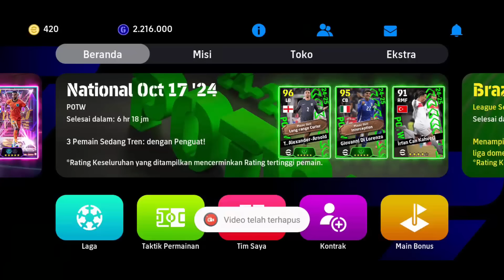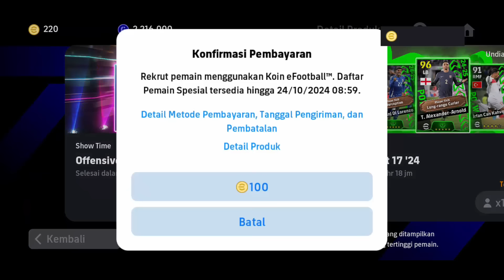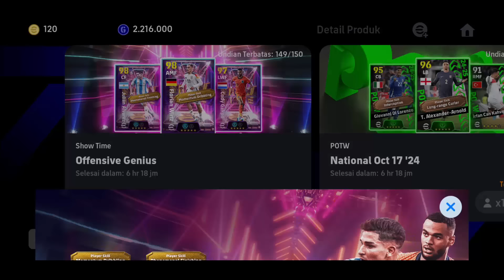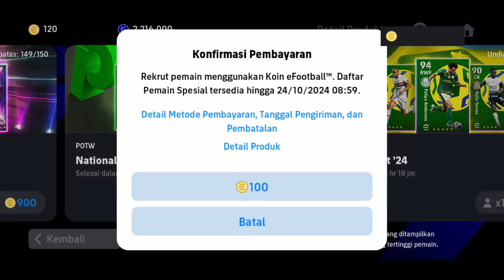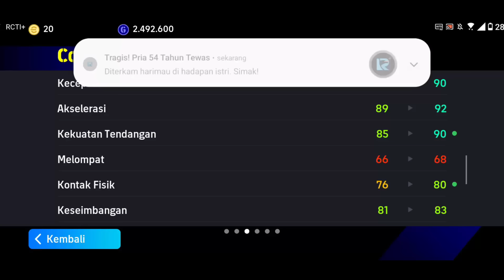100 KOIN SHOWTIME ITU NYATA !! BORONG POTW NEGARA TRIK POTW ARNOLD EFOOTBALL 2025 MOBILE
100 KOIN SHOWTIME ITU NYATA !! BORONG POTW NEGARA TRIK POTW ARNOLD EFOOTBALL 2025 MOBILE